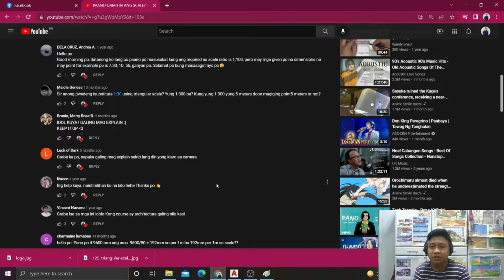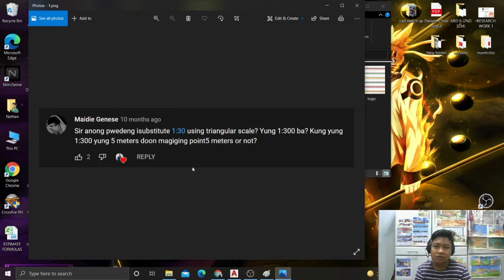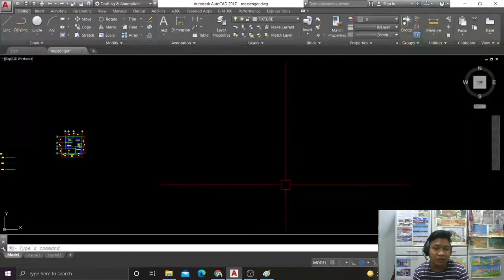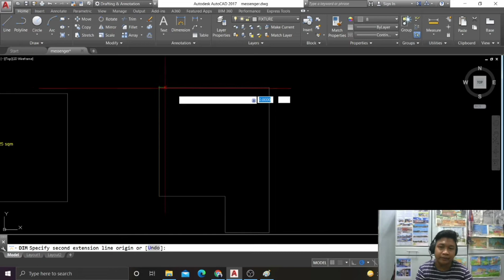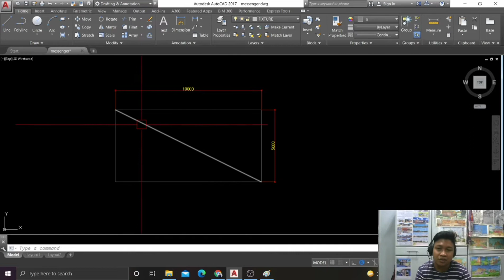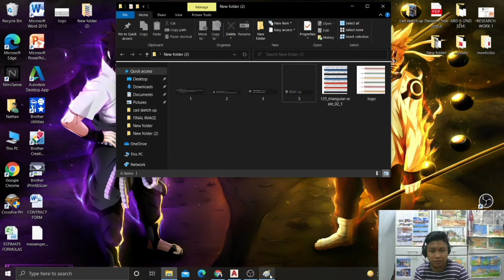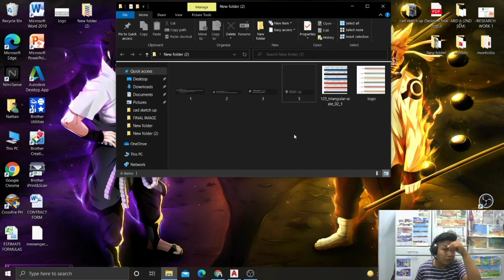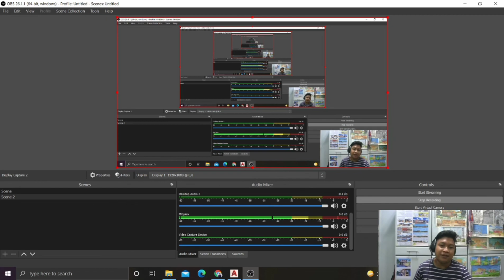PAANO GAMITIN ANG SCALE ? PART II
If butal yung sukat na kukunin mo Round Of mo nalang, Hindi po Tlga Accurate na makukuha sa manual unless kung mag Autocad ka :)

HI GUYS! SANA MAKATULONG SA INYO KUNG FIRST YEAR KAYO NGAYON WAG LANG KAYONG SUSUKO, KAYA NYO YAN!
PLEASE SUPPORT ME HANGGANG FIFTH YEAR